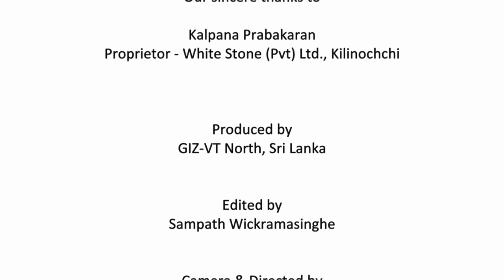Kalpana Prabakaran Proprietor - White Stone (Pvt) Ltd., Kilinochchi